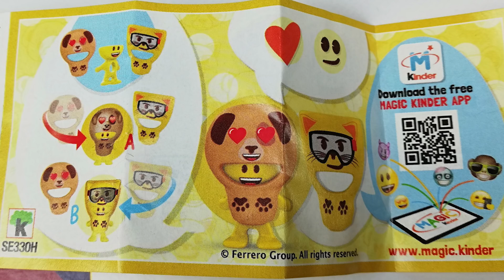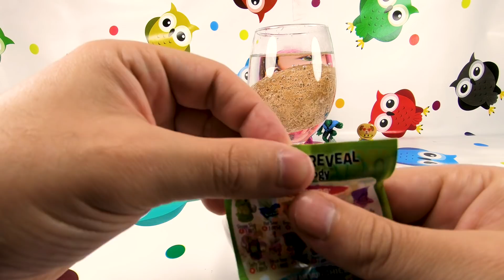Windmill P. Ep 12 Surprise?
Hey guys! Welcome to may channel!!! And this is my new video :D

I love doing funny,interesting and learning videos for kids!
I hope you love my videos and hope you have fun watching them!!!